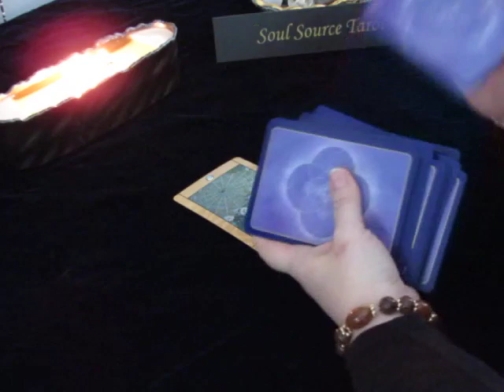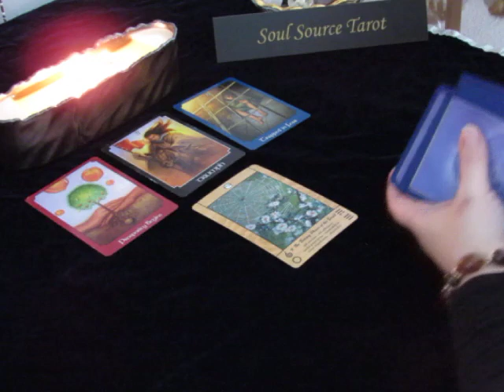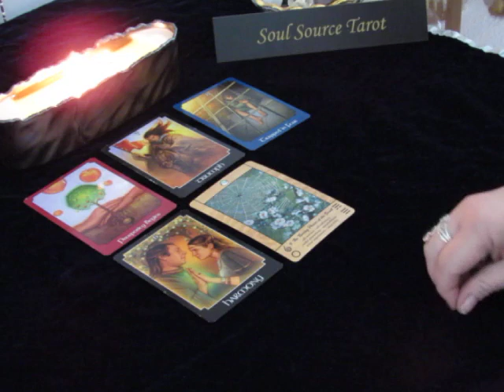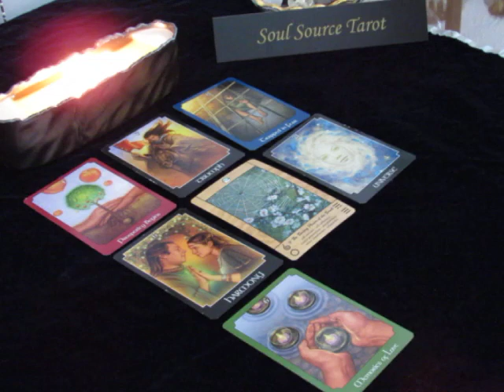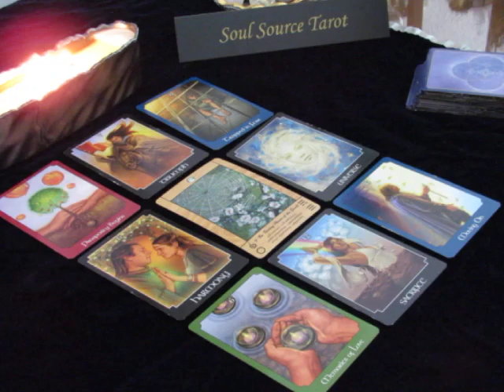~Aries~Spirit Message~Transition~Mid February 2018